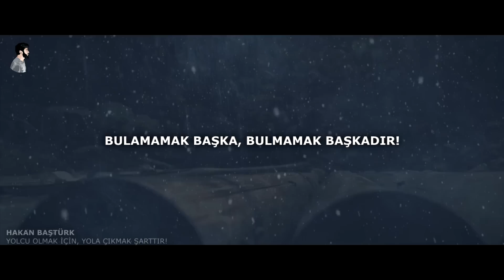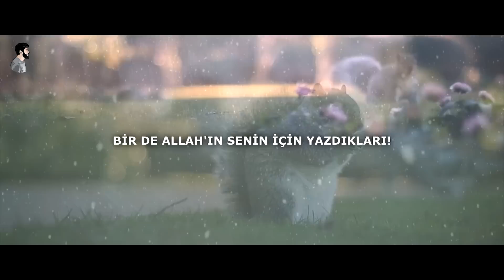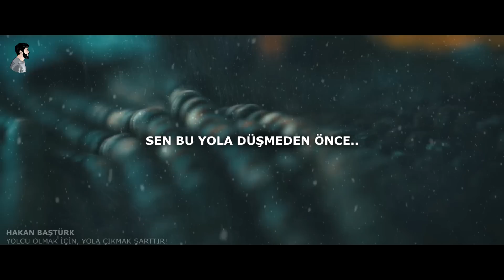Yolcu olmak için, yola çıkmak şarttır! - (Terapi Video)